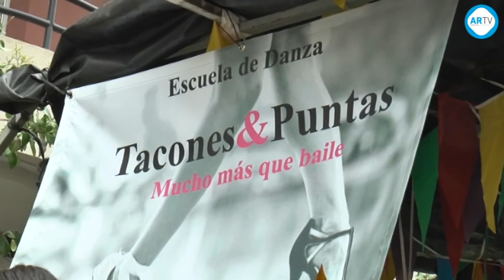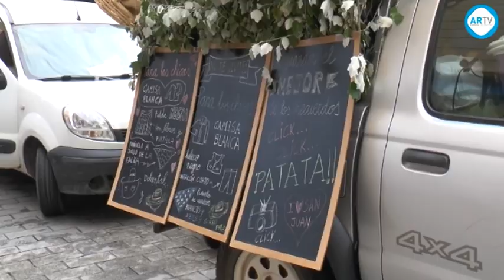Romería de San Juan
El pasado domingo los arnedanos disfrutaron, como manda la tradición, de una agradable romería a la explanada del Monasterio de Vico en la celebración de San Juan. Numerosos carros engalanados y romeros, ataviados con las ropas típicas de esta fecha, partieron a primera hora de la mañana  desde el centro de la ciudad hasta la explanada de Vico, donde pudieron probar un sabroso chocolate, almorzar y bailar. El tiempo acompañó permitiendo a los arnedanos festejar San Juan por todo lo alto.